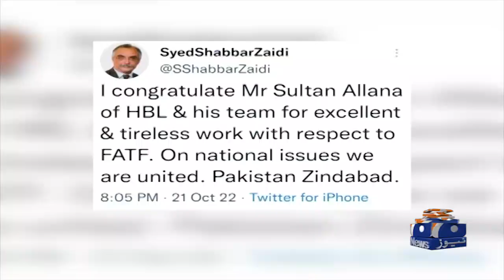Shabbar Zaidi congratulates HBL chief Allana on FATF feat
KARACHI: Former chairperson of the Federal Bureau of Revenue (FBR) Shabbar Zaidi congratulated Habib Bank Limited's Chairman Sultan Ali Allana and his team for their efforts to ensure Pakistan's removal from the grey list of the Financial Action Task Force (FATF).

Earlier today, the world's money laundering and terror-financing watchdog announced that Pakistan is no longer subject to its increased monitoring process.

Shabbar took to Twitter to congratulate Allana and wrote: "I congratulate Mr Sultan Allana of HBL and his team for excellent and tireless work with respect to FATF. On national issues we are united. Pakistan Zindabad."

The HBL chairman, while speaking to Geo News, said that it was not just the funds that they provided that must be recognised.

“We identified the consultants, put the team together, made the templates for the work that had to be done, organised training sessions and participated in report content, etc.”

"The army chief, current and previous DG ISIs and current and past DGMO were instrumental in putting in place a plan of action and a team under the DGMO’s office to monitor the progress," he said.

He added that the HBL's role was in identifying global experts and consultants, engaging them and working with them in preparing work templates, designing initial training programmes, and bringing the various stakeholders together.

"Rest was prayers of our elders and well wishers. I must also acknowledge the positive role of the government, especially the former and current prime ministers in Pakistan’s successful exit from the grey list," Allana shared, accrediting the success to teamwork, coordination, focus and determination at all levels for this initiative, which — according to him — sets a benchmark for all endeavours that are or may be aimed for the progress of our beloved country.

Earlier today, Allana was also lauded by former federal minister Ali Haider Zaidi who praised him for his contribution toward making Pakistan’s achievement possible to complete the tough criteria set by the FATF.
Pakistan in FATF's white list

In a major development today, FATF stated that Pakistan has “substantially completed its two action plans” and would be removed from the grey list after it passes the on-site visit stage.

The development was warmly welcomed by all sections of society and those who worked tirelessly to achieve this herculean task were duly praised.